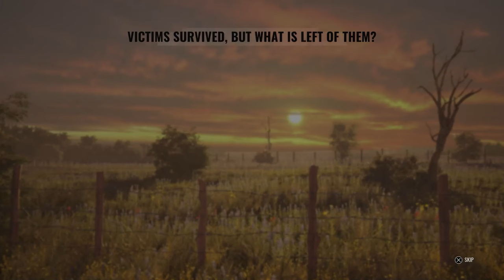This Tech Should Never Work… | The Texas Chain Saw Massacre: Video Game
Having trouble escaping Family House? Try this.